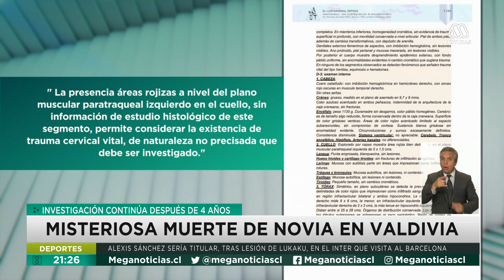Continúa la investigación por la misteriosa muerte de una novia en el día de su boda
Pese a los cuatro años que han transcurrido, continúa abierto el misterio en torno a la muerte de la ingeniera Carolina Hidalgo, la cual desapareció el día que se iba a casar.